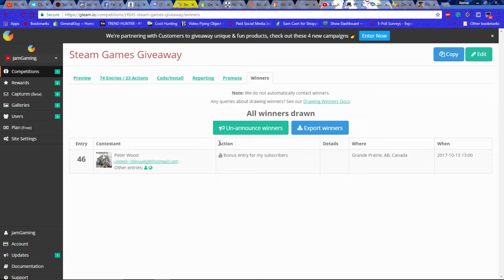Results Show to the First Giveaway